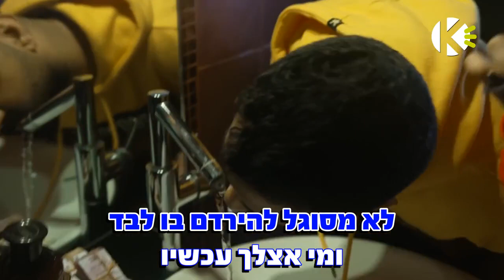אני טיפש - עומרי סבח - שרים קריוקי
מילים לשיר - אני טיפש - עומרי סבח - שרים קריוקי

מילים ולחן: עומרי סבח

את המילים שלי אצלך עמוק בכיס השארת
איך בסוף היה לך את האומץ ללכת?
אני כבר לא מתפלא עכשיו

שאת כל התמונות והזיכרונות שרפת
חשבתי שהנר דולק כמו האור בחדר
לא מסוגל להרדם בו לבד

ומי אצלך עכשיו?
וכמה זמן כל זה מאחורי הגב שלי?
זה כבר לא אנושי כל המצב הזה, אני לבד

פזמון:
תני לי רק סיבה
לימדתי אותך אהבה
וכמה שמהר חדרת ללב שלי
הוא כבר לא שלי, יצאה לי הנשמה

איך כל יום הוא חצי נחמה
הכאב הפך להיות חבר שלי
את כבר לא שלי, לקחת לי את הנשמה

תגידי שאפשר לחזור בזמן
תגידי לי שלאהוב זה לא מובן מאליו, עד אליו כבר הגעתי
תפתחי לי רק עוד פעם, יש עוד טעם לדבר

אגיד לך שאני חוזר
שעל מה שמפריע לנו מכל העבר שלי אני עוד אתגבר
אני זוכר את כל הסימנים של המכות, אותם אני שומר

קרוב, קרוב עכשיו
וכמה זמן כל זה מאחוריי הגב שלי

וכמה סכינים, כבר כל הגב שלי חורים
בתוכי עוד מתחוללת מלחמה עם השדים
אני מדהים, אני טיפש, רץ לאש
כל פעם כשהלב שלי צמא, הוא לא מבקש

שותה דמעות של אחרים
אני מכוער, אני קרעים
אני בסך הכל שירים, עובר בין אנשים
וכשהשמש שוב שוקעת, נעלם בין עננים

פזמון:
אז תני לי רק סיבה
לימדתי אותך אהבה

הוא כבר לא שלי, לקחת לי את הנשמה